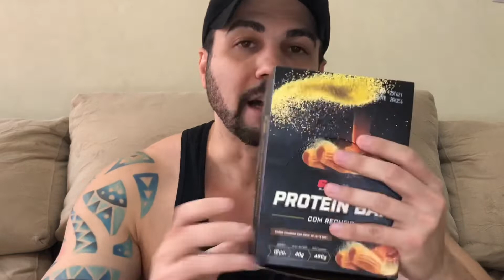BARRA DE PROTEÍNA GROWTH COM RECHEIO A BARRA DE PROTEÍNA MAIS GOSTOSA DO BRASIL E BEM PROTEICA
🚨PARA COMPRAR OS NOSSOS E-BOOKS e TER CUPOM DESCONTO PARA SUPLEMENTOS:
➡️ E-BOOK Emagrecer Certo em 30 Dias (Para Emagrecer de 3 a 10 Kg).
➡️ E-BOOK Ganhar Peso Certo em 30 Dias (Para Engordar de 3 a 10 Kg).
➡️ E-BOOK Ganhar Músculos Certo em 30 Dias (Para Ganhar de 3 a 7 Kg de massa magra).
➡️ Para comprar os Melhores Suplementos Brasileiros Direto da Fábrica:
➡️Para comprar os Melhores Suplementos Importados Originais direto dos Estados Unidos:
😍 Ganhe de 40 a 149 reais por livro vendido.🥰 Nesse vídeo vamos experimentar ao vivo TODOS OS SABORES da barra de proteína com recheio da GROWTH a de MORANGO SILVESTRE a de LIMÃO a de AMENDOIM COM CARAMELO e a de CHURROS. Experimentamos uma por uma e ainda falamos qual é a mais gostosa e a tabela nutricional de cada.

😍 Ganhe de 40 a 149 reais por livro vendido.🥰 ✅✅Comprar Suplementos com Desconto:✅ ✅